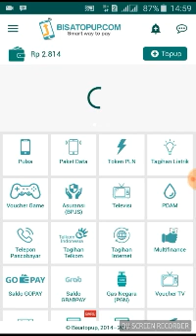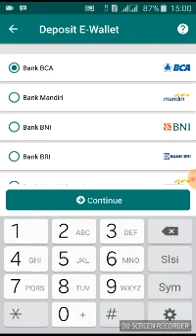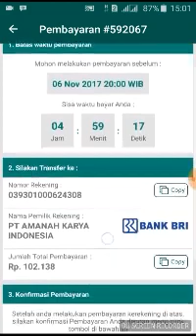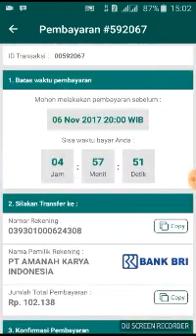CARA ISI SALDO AGEN BISA TOP UP VIA ATM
Beli pulsa, paket data, voucher Pln, Bayar tagihan sekarang lebih mudah dan nyaman dengan bisatopup, mau?

Beli Pulsa, Bayar Tagihan, Pesan Tiket Kereta maupun Transaksi Lainnya secara Cepat, Mudah dan Murah, mau?

Terimkasih Telah menonton Video ini jika ada saran atau keritikan yang membangun silahkan Utarakan di kolom komentar